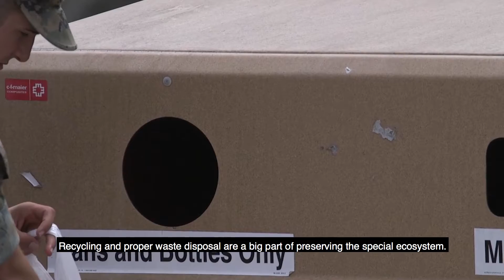Corps Base Camp Pendleton practices environmental consciousness and conservation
Personnel stationed at Marine Corps Base (MCB) Camp Pendleton are reminded of the importance of protecting the environment on and around the base, Jan. 6, 2020. This year MCB Camp Pendleton wants Marines and civilian personnel to focus on environmental stewardship through energy efficiency, natural and cultural resources management, and recycling. (U.S. Marine Corps video by Lance Cpl. Anthony Alvarez)